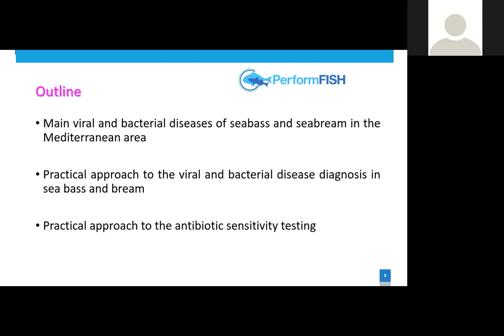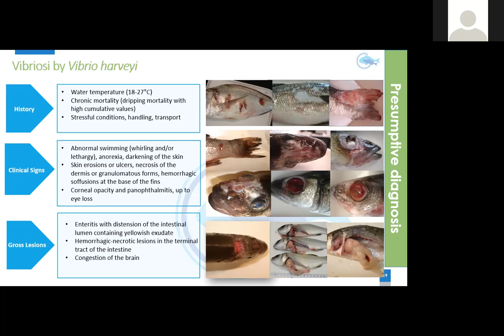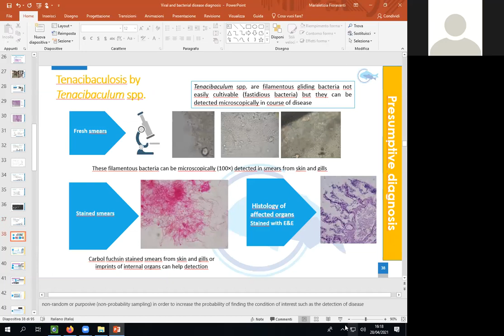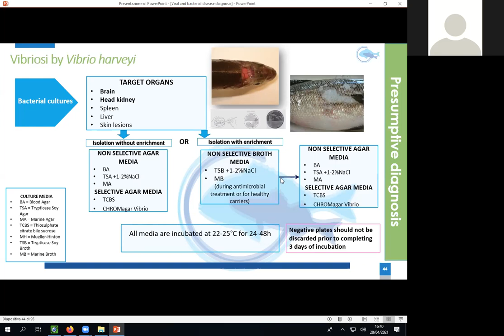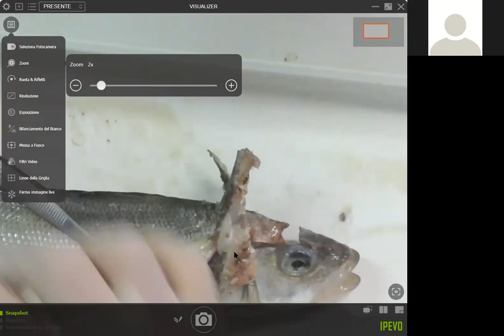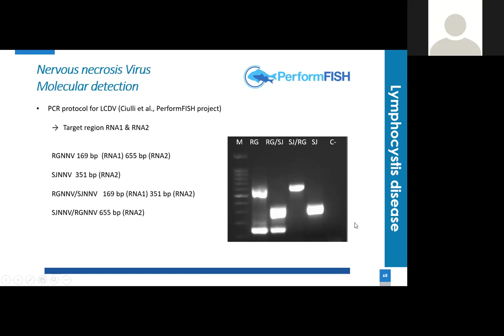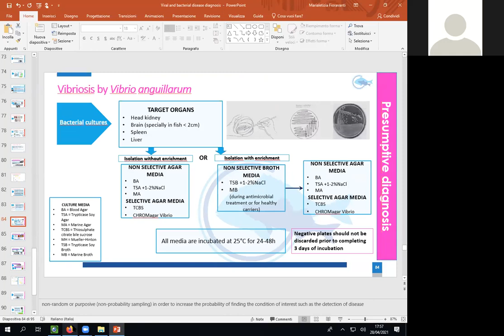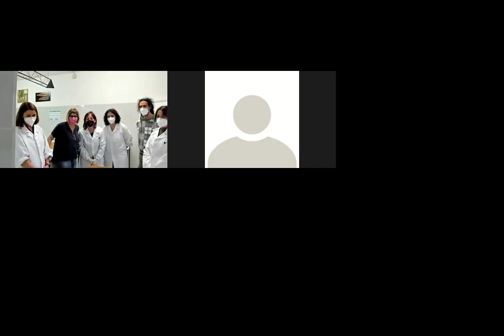Training Course 3: Diagnostic approach to viral and bacterial diseases of seabass and seabream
This course includes viral isolation in cell cultures, molecular detection and identification of nervous necrosis virus, Betanodavirus (RT-PCR, Multiplex RT-PCR, real time RT-PCR) and lymphocystis diseases virus 3, Lymphocystivirus (PCR, nested PCR, real time PCR). Isolation and identification of Vibrio anguillarum, V. harveyi, Photobacterium damselae subsp. piscicida, Tenacibaculum maritimum and mycobacteria. Antibiotic sensitivity testing. The presentations provided during this training course are available to download
All applicable international, national and/or institutional guidelines for the care and use of animals were followed and the procedures here performed were in accordance with the ethical standards of the institution (D. Lgs n. 26, 4 March 2014, Implementation of the Directive 2010/63/EU on protecting animals used for scientific purposes - Note of Ministry of Health 0017710-P-26/07/2017).